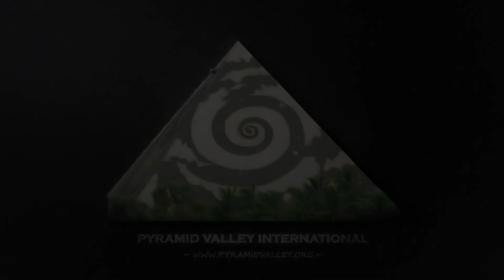"Practice Meditation Everyday"- Patriji | Pearls of Wisdom